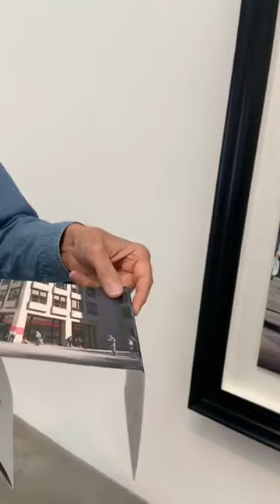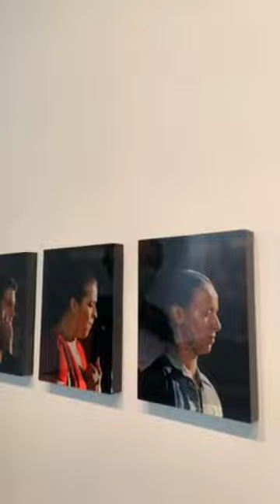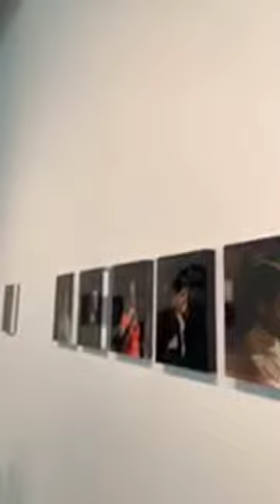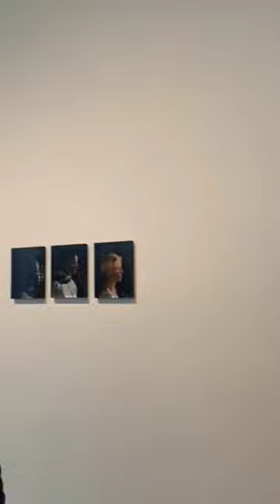Paul Graham Revisits The Seasons at Pace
On August 5, Pace Gallery artist Paul Graham and curatorial director Mark Beasley visited our gallery at 510 West 25th Street in New York for a live online walkthrough of Graham's exhibition "The Seasons," which closed in March amid the pandemic.